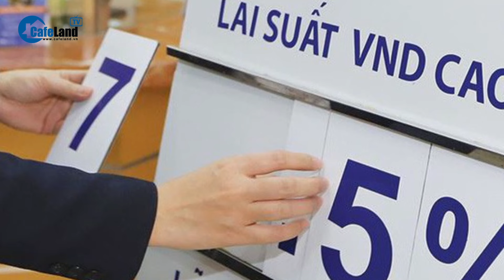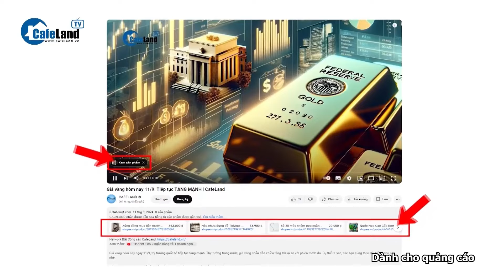Không có chuyện 'TỒN' 14 TRIỆU TỶ ĐỒNG trong ngân hàng | CafeLand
Thông tin từ Vietnamnet, Phó Thống đốc NHNN Đào Minh Tú khẳng định “không có chuyện 14-15 triệu tỷ đồng còn nằm tại ngân hàng” bởi huy động được bao nhiêu các ngân hàng đã cho vay ra nền kinh tế.
Để xem nội dung cụ thể ra sao? quý khán giả hãy theo dõi tiếp video sau đây nhé!